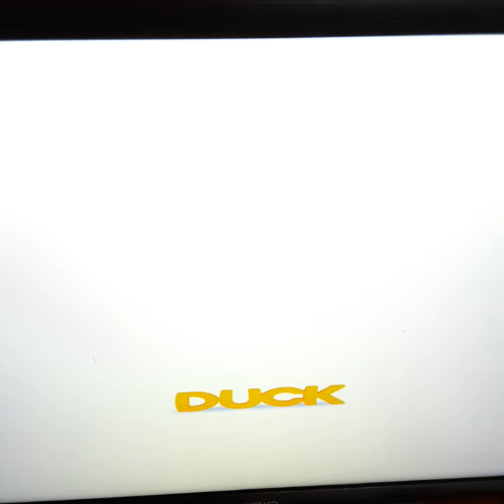YTP:That Goat Is A Destroyer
A Ytp WordWorld Series